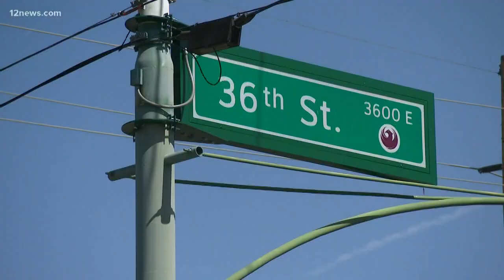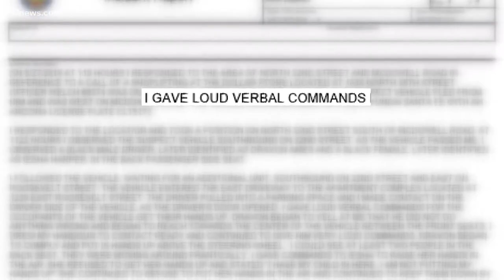Phoenix Police chief says she plans to fire 3 officers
There were three internal investigations and Phoenix PD Chief Williams said "I expect more you deserve more," when she announced her plans to fire three officers.